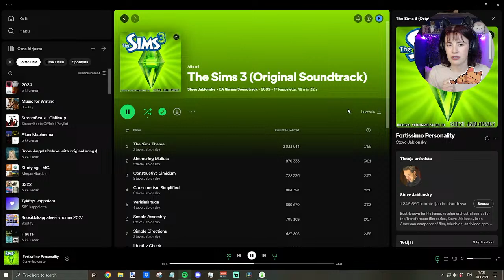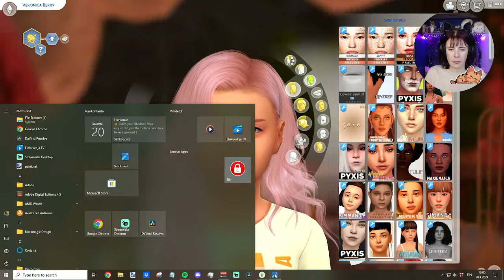🔁 Not So Berry Challenge | Orange Finale 🍊 #80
Are we finishing Alani's orange gen today ???!

💗 Izu xo

Sims 4 Gallery ID: IzuAurora

✘ About me ♥
Hello there ! I’m Izu, a twenty-something girl who enjoys making content about games and loves to spend time with you guys on stream. I LOVE animals, ice cream and everything soft and fluffy ! I also have a kitty named Nemo who often does cameos on my videos and streams.

My videos are not meant for children under 13 years old. These videos may contain adult themes, humour and language that are not suitable for children, even if the thumbnail or preview seems appealing to them.

All of my opinions are my own and content (except music) has been created by me unless stated otherwise.

Comment 🦦 if you read all the way here ! ;)